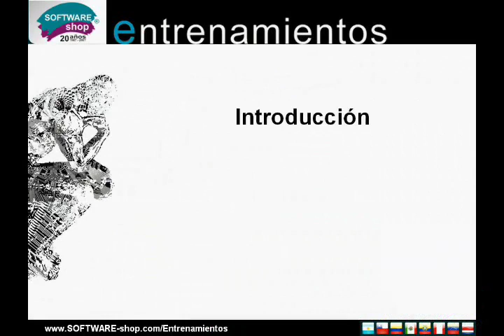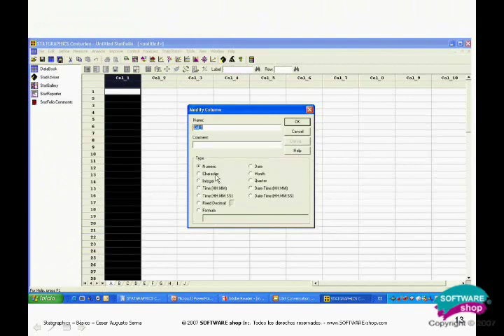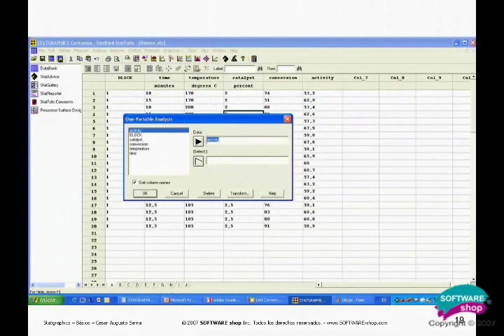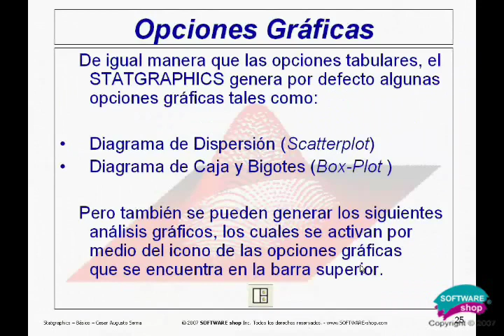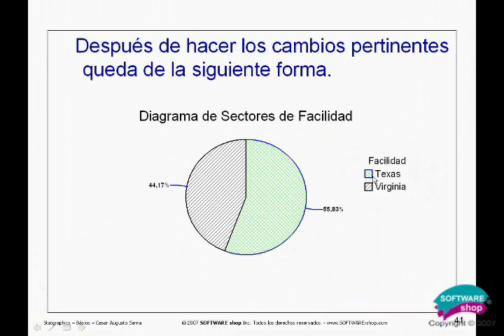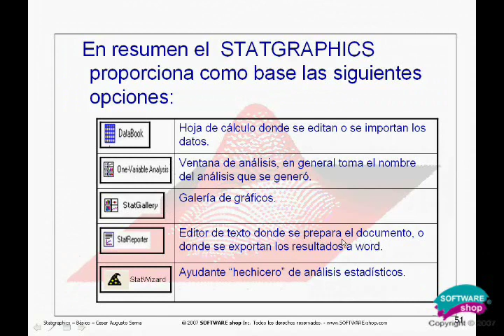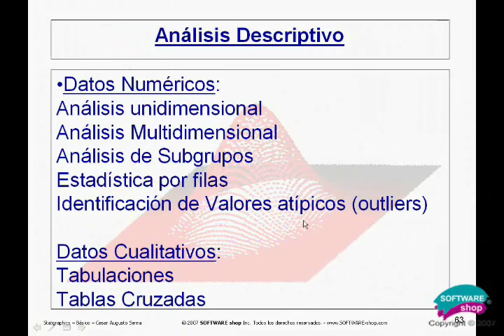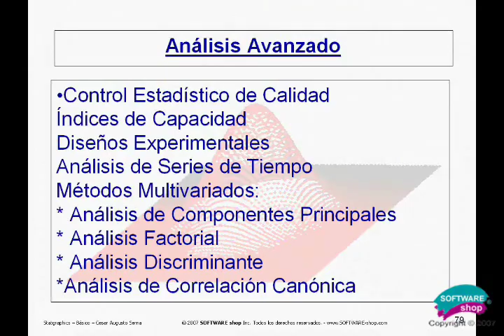Statgraphics Spanish - Introduction to Statgraphics Centurion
Statgraphics: Courtesy of Software-Shop. Statgraphics 18